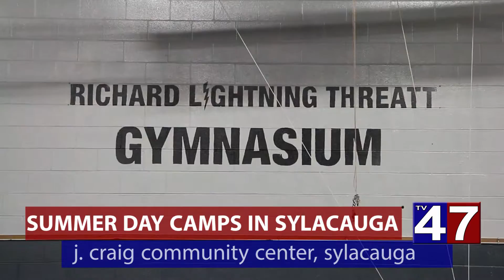Sylacauga Park & Rec. Day Camp 2016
Sylacauga Park & Rec. Day Camp 2016 @ J. Craig Smith Community Center...